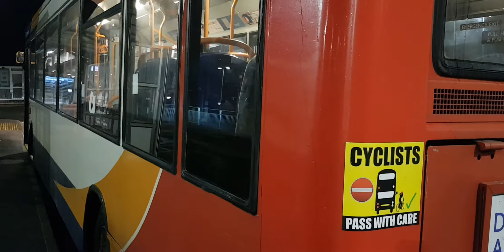Here is the stagecoach bus 35251 on the YoYo in Farnborough Main Train station Friday 11 March 2022